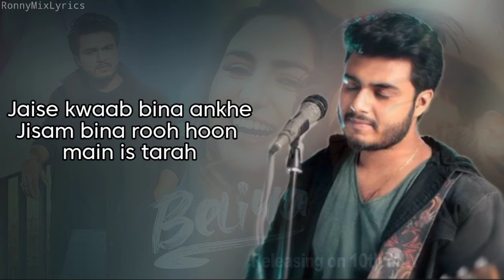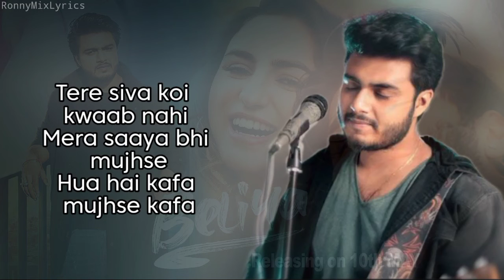Beliya (LYRICS) - Raj Barman | Sanjit Bharti | Kishan Paliwal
Singer: Raj Barman
Music Composer: Sanjit Bharti
Lyrics: Kishan Paliwal
Music  Producer: Sanjit Bharti & Manas Borthakur
Music Arranged by Manas Borthakur
Mixing & Mastering: Pankaj Borah @Neo Sound

Musicians:
Guitar: Arbaz Khan
Bass Guitar: Himangshu Borah
Dobro: Arbaz Khan
Sarangi: Dilshad Khan
Tabla: Sanjeev Sen

❤️--Song Lyrics Links--❤️